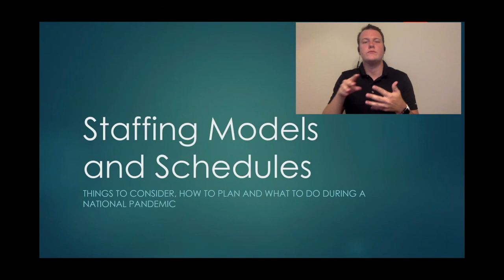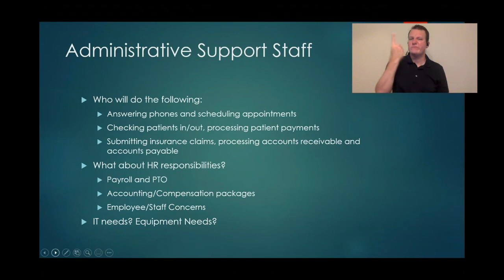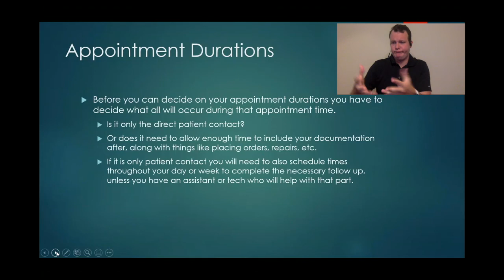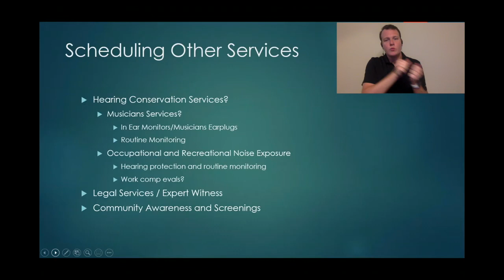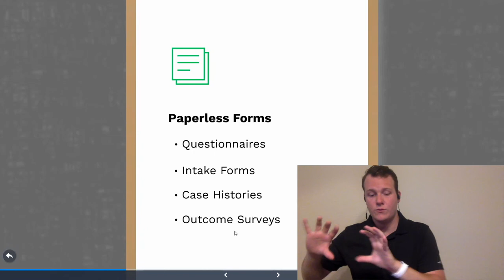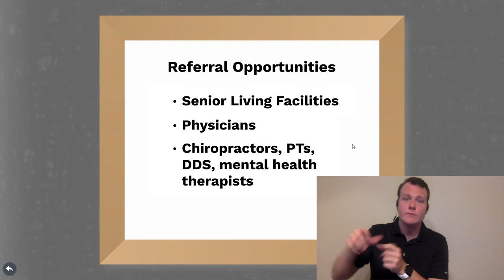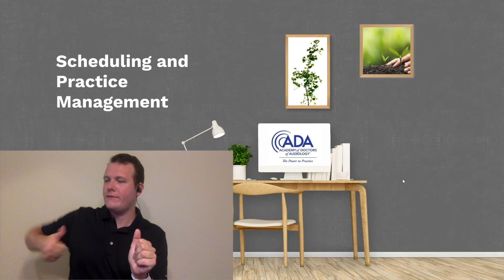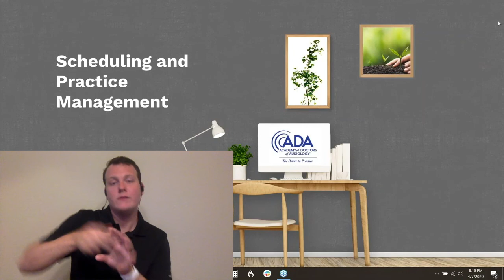Staffing Models and Scheduling